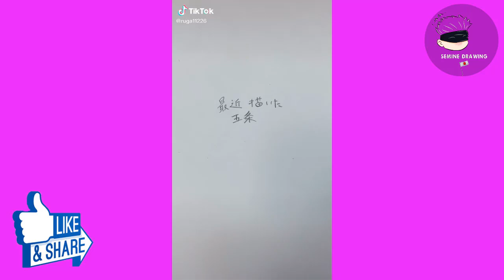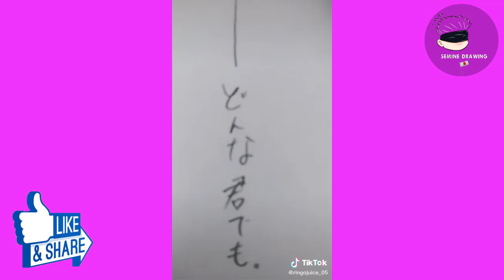[ティックトック絵] -「呪術廻戦」ティックトック絵 - Semine Drawing #2407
*この曲またはビデオの投稿で問題が発生した場合は、メールまたはYouTubeプライベートメッセージングシステムでご連絡ください。メッセージを受け取り、このコンテンツの適切な所有者であると判断したら、削除します。 *動画を送信したいですか？あなたのビデオリンクを電子メールで送ってください、私たちはそれらを編集に入れます！
*ぜひお楽しみください。最新の動画をこのチャンネルに登録することをお忘れなく。

-免責事項-私はアニメ、音楽、アートワーク、歌詞を所有していません。これは宣伝用です。